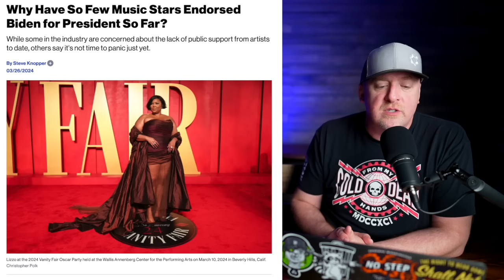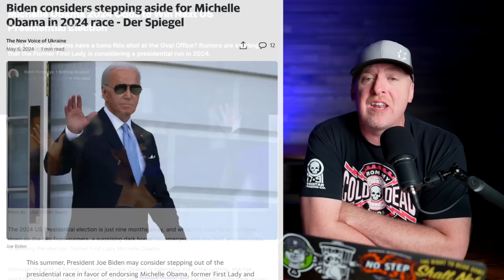GUILTY! TRUMP's Conviction BE DAMNED!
TRUMP GUILTY. TRUMP's Conviction BE DAMNED!